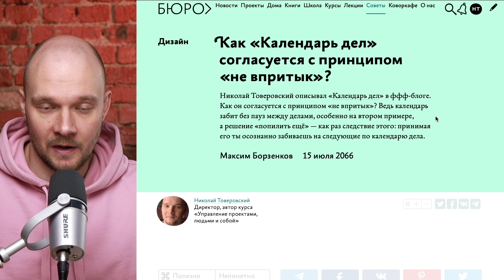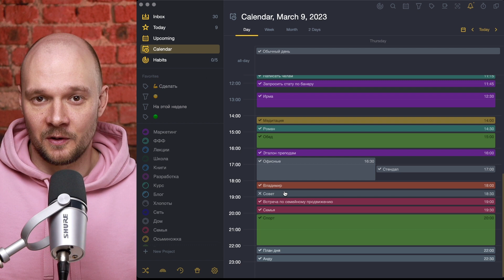Как «Календарь дел» согласуется с принципом «Не впритык»?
— курс Николая «Управление проектами, людьми и собой».